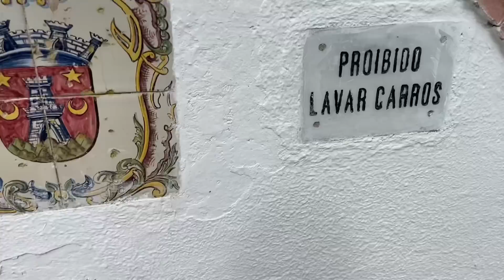É NORMAL ENCONTRAR IMIGRANTES EM PORTUGAL VIVENDO EM LOCAIS COMO ESSE!